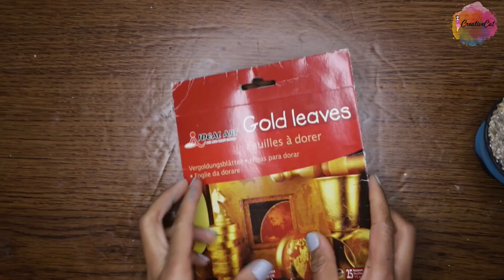5 easy and unique Bottle arts for beginners/Wine bottle craft/art and craft/upcycling/CreativeCat